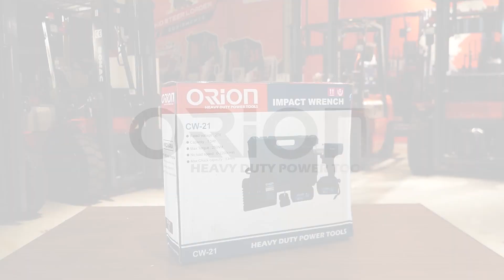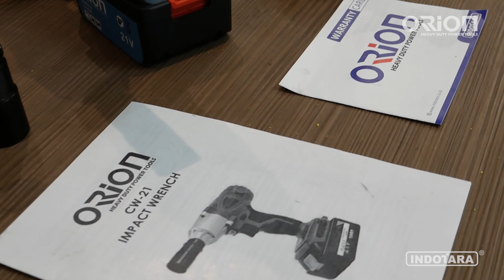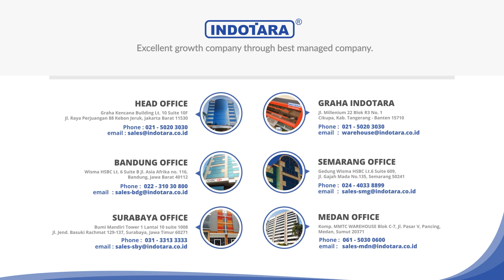JUAL IMPACT WRENCH CORDLESS KUAT BERTENAGA DENGAN DAYA 21V DARI ORION IMPACT WRENCH CW-21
Dengan pengalaman hampir 20 tahun dalam dunia manufaktur kami telah berhasil mengeluarkan produk-produk berkualitas terbaik dengan teknologi canggih. Kami merekomendasikan Cordless Drill dengan tipe ORION CD-6650P sebagai penunjang produktivitas kegiatan anda!!

Bandung Office

Semarang Office

Surabaya Office